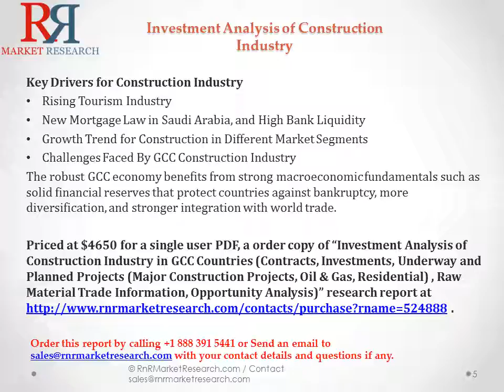Future of Construction Industry Investment - Market Overview and Industry Insights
Investment Analysis of Construction Industry Report @ . As per MEED, there are also plans to pass a law that makes it mandatory for developers to allocate about 15% to 20% of their projects to the affordable housing category. Mega-events such as World Expo 2020 Dubai and 2022 FIFA World Cup Qatar are also driving the demand for complex architectural and engineering projects, including stadiums, airports, hospitality, and transportation in GCC countries. Over the years, GCC governments have increased public sector employment and spending on infrastructure, health, and education.